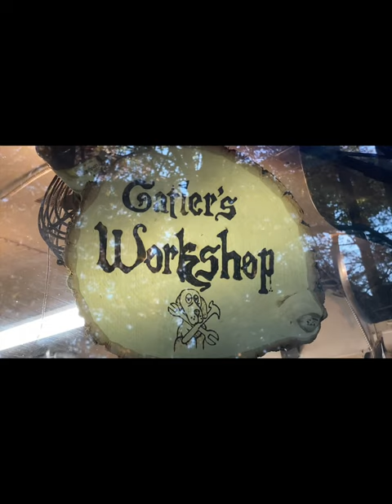🪵Wooden Shelf From Recycled Lumber in the Gatler's Workshop Bus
Creating a custom wooden shelf from recycled lumber from an old dresser. This project was created in the Gatler's Workshop bus.